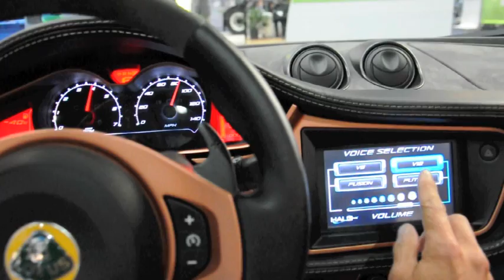Michelin ActiveWheel in hub electric motor at EVS26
Why reinvent the wheel?  Because it can, it works and this was tested on the Venturi's latest electric cars with a lot of success.  The idea of putting an electric motor in a wheel is not new but what Michelin did here was to also add suspension and everything neatly computer controlled.  I didn't think it was that powerful until I saw a video of the Venturi smoking its Michelin tires with those wheels.